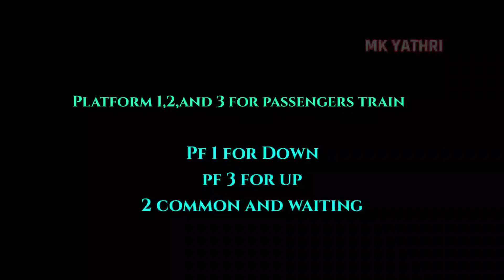Kovilpatti Railways station, platforms update, Indian Railways.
hello friends,Happy New year everyone